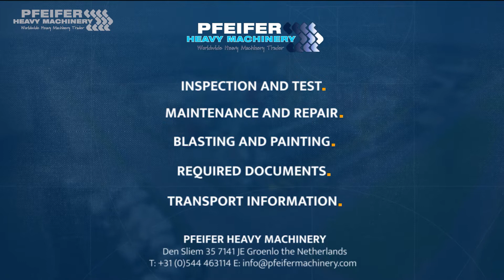Merlo P36.10 2008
Manufacturer: Merlo
Typ: P36.10
Building year: 2008
Working Hours: 5.423 h
Serial nr: B8033463/B805536

Fuel: Diesel
Drive / Steering: 4x4 /4
Tyre condition: 50 %

Lifting capacity: 3600 kg
Lifting height: 10 m
Maximum forward reach: 6.20 m
Capacity at max height: 3000 kg
Capacity at max reach: 600 kg

Hydraulic Quickcoupler
Hydraulically Frame levelling

Transport Size LxWxH:
4.21 x 2.00 x 1.95m

Address
7141 JE, Groenlo
Netherlands

Opening hours
Monday : 08:00-17:00
Tuesday : 08:00-17:00
Wednesday : 08:00-17:00
Thursday  08:00-17:00
Friday : 08:00-17:00

Pfeifer Service